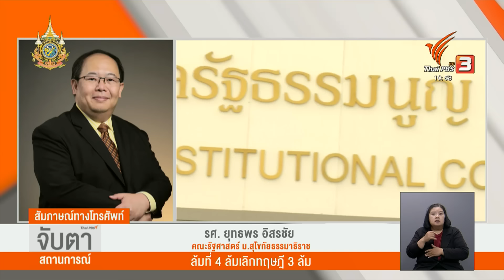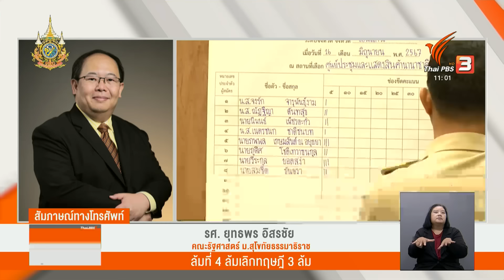"อ.ยุทธพร" วิเคราะห์ ล้มเลิกทฤษฎี 3 ล้ม I Thai PBS news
รศ.ยุทธพร อิสรชัย อาจารย์ประจำสาขาวิชารัฐศาสตร์ มหาวิทยาลัยสุโขทัยธรรมาธิราช
วิเคราะห์ 4 คดีการเมือง จะทำให้สถานการณ์การเมืองจากนี้คลี่คลายหรือไม่ เพราะก่อนหน้านี้มีการมองว่า 3-4 คดี เป็นทฤษฎีที่จะล้มรัฐบาล